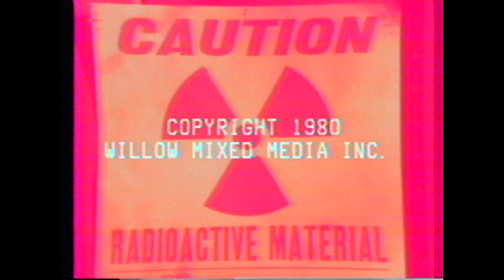The Nuclear Truth with Larry Bogart 1980